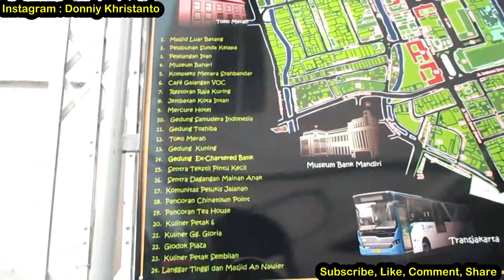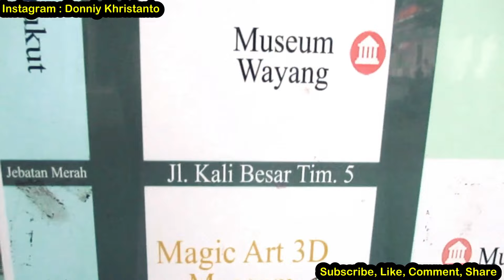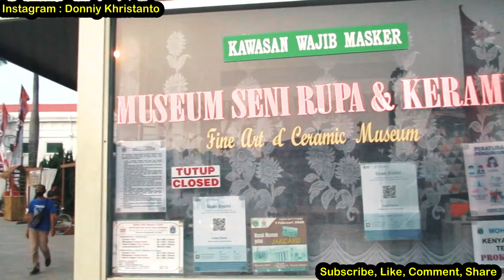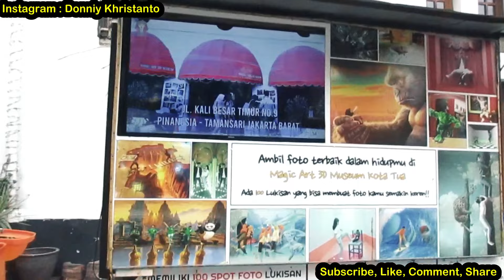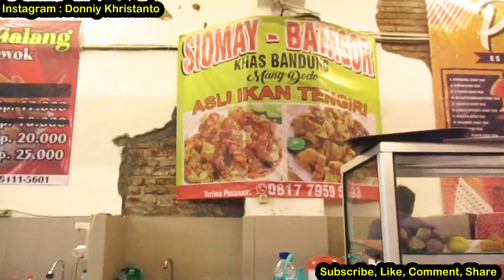KOTA TUA SETELAH DIREVITALISASI MIRIP DIEROPA ABAD 17 BANYAK TURIS BULE BERDATANGAN ~ Wisata Jakarta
Wajah Baru Kota Tua DKI Jakarta. Wisatawan Eropa terus berdatangan setelah Revitalisasi dan Peresmian Kota Tua. SETELAH DIREVITALISASI WAJAH BARU KOTA TUA TAMBAH KEREN ! JAKARTA MIRIP EROPA ! BENAR-BENAR MIRIP EROPA KOTA TUA JAKARTA SETELAH DIREVITALISASI. Ini Potret Wajah Baru Kota Tua Usai Revitalisasi: Lebih Ramah Pejalan Kaki. REVITALISASI BESAR KOTA TUA JAKARTA,DIBUAT SEPERTI ABAD 17. Revitalisasi Kawasan Kota Tua.

Museum Sejarah Jakarta
Museum di Jakarta Barat
Museum Fatahillah memiliki nama resmi Museum Sejarah Jakarta adalah sebuah museum yang terletak di Jalan Taman Fatahillah Nomor 1, Jakarta Barat, dengan luas lebih dari 1.300 meter persegi.
Alamat: Jalan Taman Fatahillah No.1, Pinangsia, Kec. Taman Sari, Kota Jakarta Barat, Daerah Khusus Ibukota Jakarta 11110
Hours:
Closed ⋅ Opens 9AM Sun
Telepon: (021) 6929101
Provinsi: Jakarta
Dibuka: 1974
Gaya arsitektur: Neoklasik